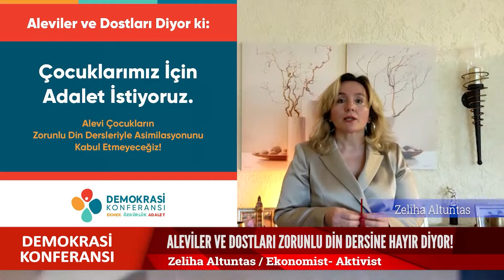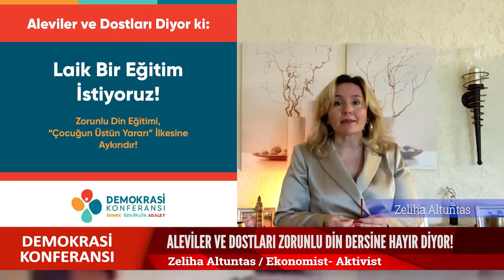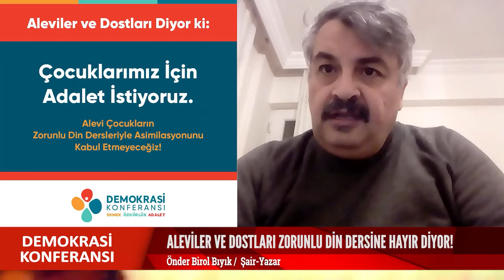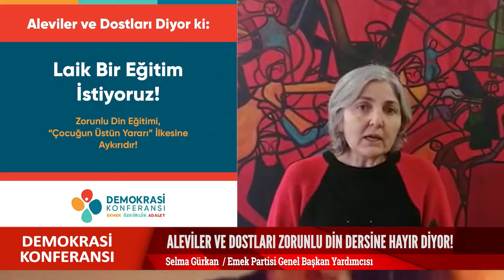ALEVİLER VE DOSTLARI ZORUNLU DİN DERSİNE HAYIR DİYOR! ( 10)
Demokrasi Konferansı Bileşeni Alevilerin başlattığı  ” Ana sınıfında din eğitimi faciadır; asimilasyona hayır” kampanyasına Türkiye ve Avrupa’daki Alevi çatı örgütleri tam destek verdiler. Kampanya’ya Alevilerin dışındaki kitle örgütlerinden, sendikalardan, meslek örgütlerinden, akademsiyenlerden, gazetecilerden, yazarlardan, sanatçılardan ve  siyasi partilerinden de yoğun bir destek var.

Türkiye, Avrupa ve Amerika Birleşik Devletleri’nde bulunan Alevi çatı örgütlerinin yanı sıra, bu kurumlara bağlı olan şubeler, AKM ve Cemevlerine üye olan Alevilerde ” Barış İçinde Bir Arada Yaşamı Esas Alan Bir Toplum İçin; Akılcı, Laik ve Bilimsel Bir Eğitim İstiyoruz ” şiyarıyla başlatılan kampanyaya destek verdiler.

Alevi çatı kurumları yıllardır  zorunlu din dersinin kaldırılması için mücadele ediyor. Bu doğrultuda uzun yürüyüşler, kitlesel mitingler ve ses getiren birçok eylemler yapıldı. Bu kampanyanın Alevilerin ve diğer toplum kesimlerinin bilimsel, laik ve demokratik eğitim için sürdürdükleri mücadeye önemli katkılarının olacağı daha şimdiden görülmeye başlandı. 1-3 Aralık 2021 tarihlerinde toplanan Millî Eğitim Şurası’nda okul öncesi eğitim dönemindeki 4-6 yaş arası çocuklar için zorunlu din eğitimini tavsiye eden bir kararın alınmasına gösterilen tepkinin ardından başlatılmasına karar verilen kampanya kapsamında 27 Şubat'ta  Türkiye'nin önemli kentlerinde kitlesel eylemler yapılacak.

Laik, bilimsel eğitim isteyen Alevilerin ve dostlarının sesine sende sesini kat!
Sende kindar, dindar nesiller yetiştirmek istiyenler tarafından inatla sürdürülen tarikatçi, cemaatçi eğitime hayır de!
22 dakikalık videoyu izleyerek, sayfanda paylaşarak, arkadaşlarına göndererek imza kampanyasına destek ol!